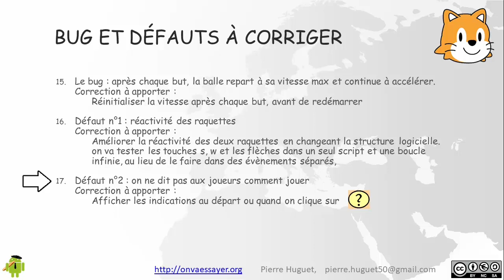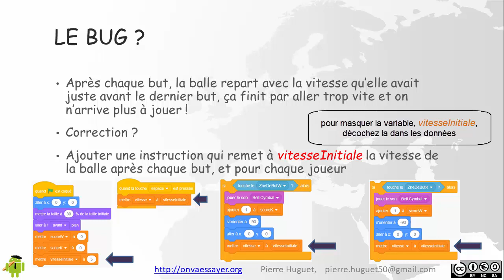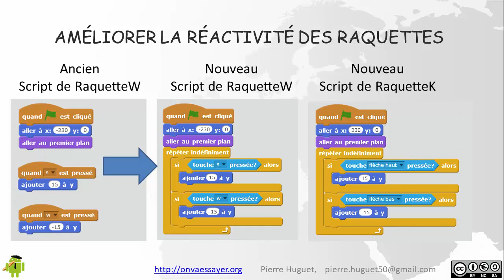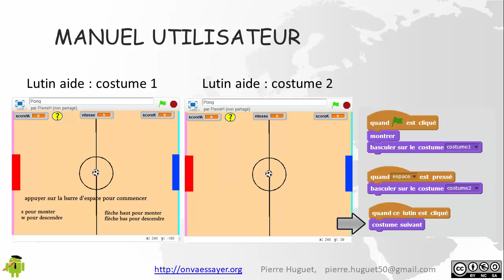Pong avec Scratch3 : étape 2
Initiation à la programmation avec  Scratch et App Inventor.